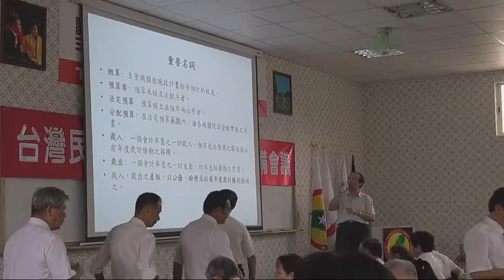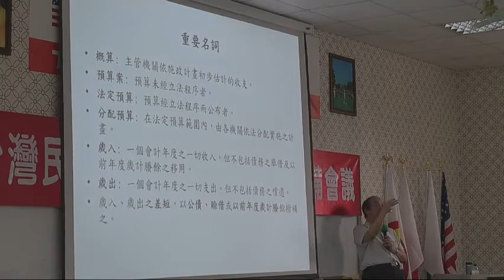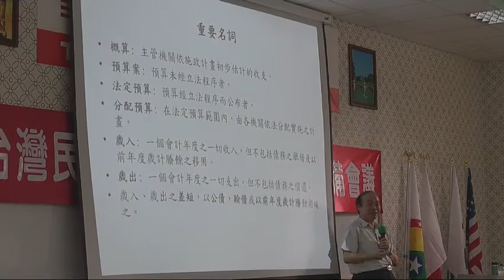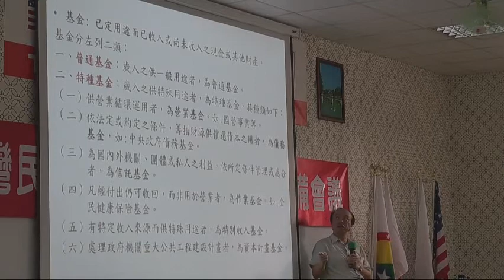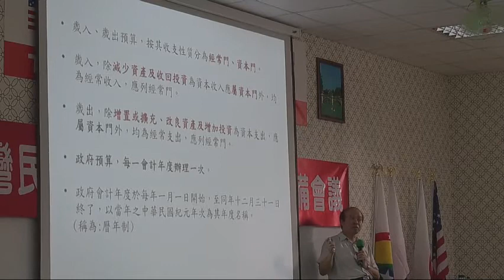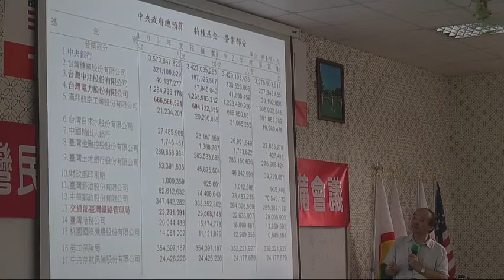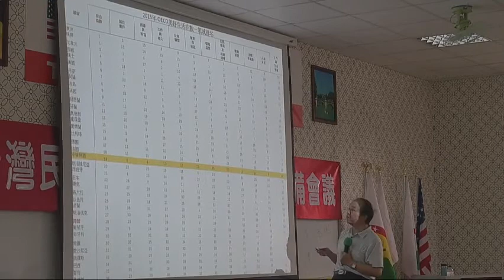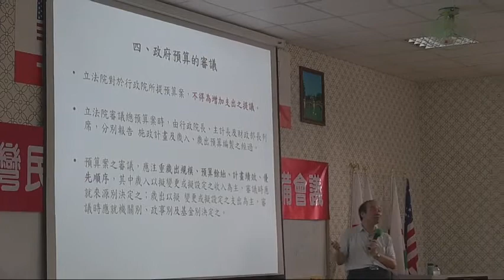140614-5a-國家預算的稽核及審核-羅教授-台灣(民)政府140613參眾議員預備會議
140614-5a-國家預算的稽核及審核-羅教授-台灣(民)政府140613參眾議員預備會議